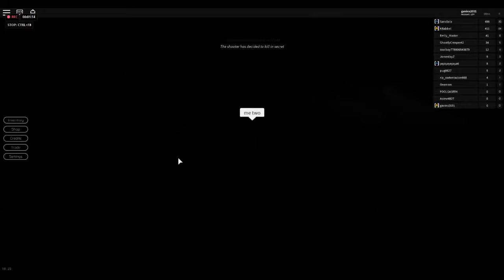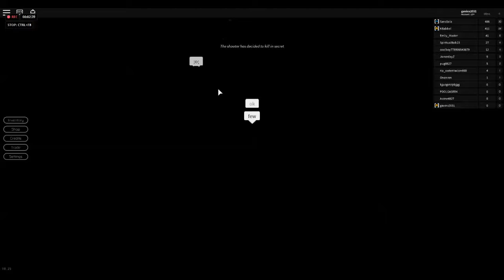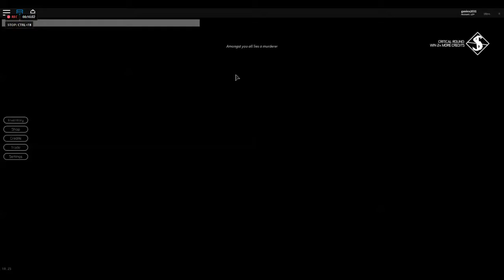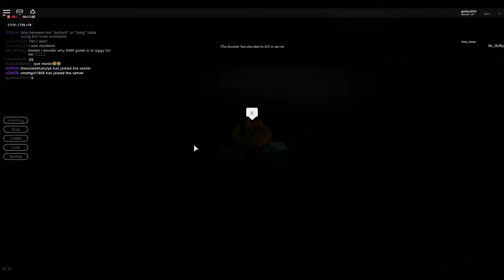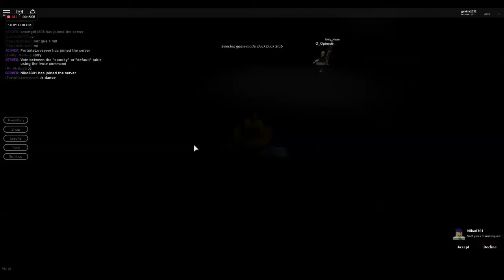brakin pounbt in roblox :O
hello my name gavin